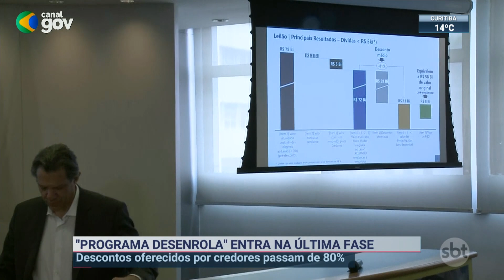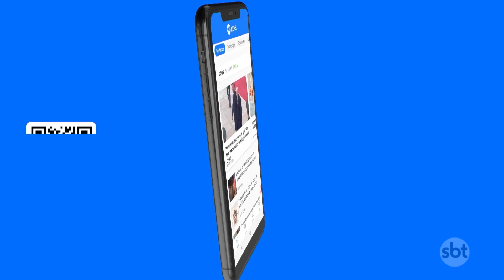Programa Desenrola entra na última fase; descontos passam de 80% | SBT Brasil (29/09/23)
O Programa Desenrola, do Governo Federal, entrou na sua última fase. Nesta 6ª feira (29.set), foi anunciado o resultado do leilão de descontos oferecidos pelos credores. A média dos abatimentos foi de 83% e deve beneficiar 32 milhões de pessoas